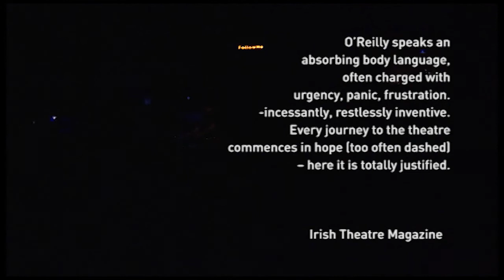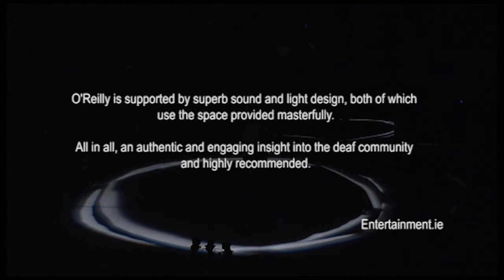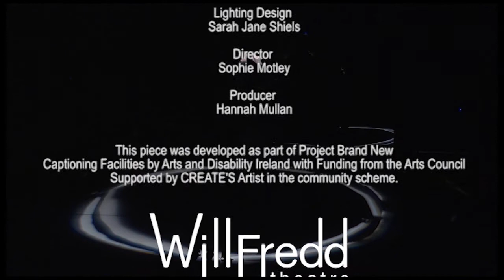WillFredd Theatre present FOLLOW | A National Tour Promo Video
WillFredd Theatre present FOLLOW
FOLLOW | Irish Tour January 2013

Shane O Reilly is a CODA (Child of Deaf Adults).  Shane's parents are deaf.  He grew up in a house with doorbell lights and subtitles on the TV.

 A house where to be heard, you had to be seen.

Follow him.

To a place where the lights are so bright you can't see to speak.  Where sound is a feeling and signs are all around.

What happens when languages collide? Or get mixed up?  Or disappear altogether?

Can you follow?

Close your ears, cover your eyes.  Come to the Deaf Disco.

We'll meet you there.

Every journey to the theatre commences in hope (too often dashed) -- here it is totally justified.
Irish Theatre Magazine on FOLLOW, Dublin Fringe Festival 2011

FOLLOW explores the humorous and moving stories and experiences from the Irish Deaf community told through sound, light, ISL, (Irish Sign Language) and traditional story telling. Winner of the Spirit of the Fringe Award at Dublin Fringe Festival 2011, FOLLOW is the first piece of theatre in Ireland created for both a Deaf and Hearing audience.

Performances will be in ISL and are accessible to a Deaf and Hearing audience.

Co created with Jack Cawley and Shane O Reilly.
Directed by Sophie Motley     Lighting by Sarah Jane Shiels, Produced by Hannah Mullan,
Sound by Jack Cawley  Performed by Shane O'Reilly

FOLLOW: A NATIONAL TOUR is supported by the Arts Council Touring and Dissemination of Work Award and Arts & Disability Ireland.

WillFredd Theatre are supported by Rough Magic Production Support.

The creation of FOLLOW was supported by Dublin City Council, The Arts Council, CREATE and Arts and Disability Ireland.